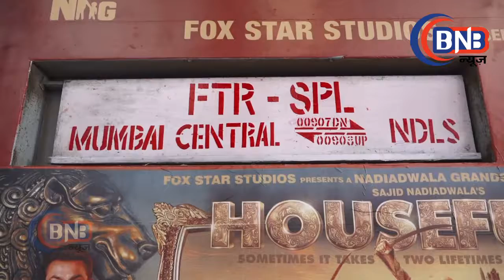Promotion on wheels# Housefull 4 new way of promotion